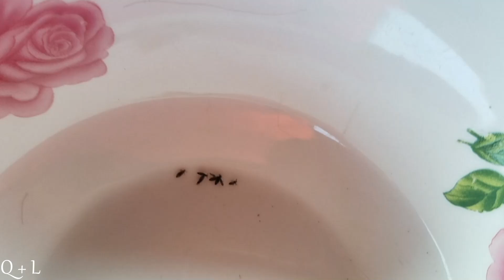Remove All Lice From Long Hair & Black Hair - Picking Out All Lice From Head